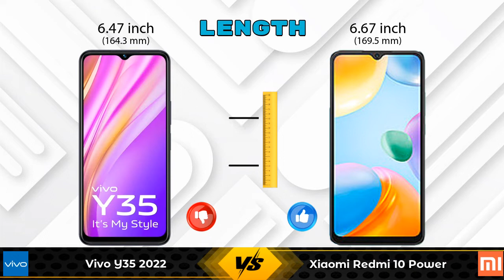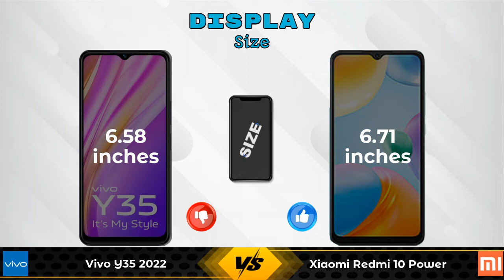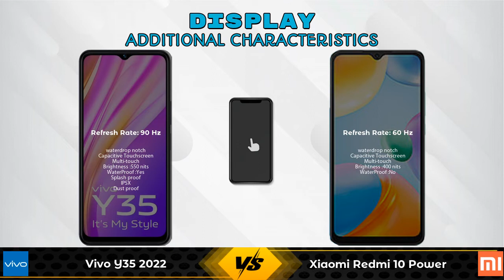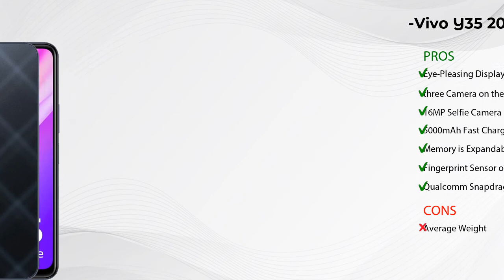Vivo Y35 2022 Vs Xiaomi Redmi 10 Power - Full Comparison [Full Specifications]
In this Video we are Comparing Vivo Y35 2022 Vs Xiaomi Redmi 10 Power with [Full Specifications].

Variant Details:
8 GB / 128 GB - 18499

Variant Details:
8 GB / 128 GB - 14999

Vivo Y35 2022 Vs Xiaomi Redmi 10 Power full specifications
Xiaomi Redmi 10 Power Vs Vivo Y35 2022 full specifications
Vivo Y35 2022 Vs Xiaomi Redmi 10 Power comparison
Xiaomi Redmi 10 Power Vs Vivo Y35 2022 comparison

Other Compitior Phone with Similar Price Range :

Samsung Galaxy F23 5G(4 GB / 128 GB) - 15999 , Release Date :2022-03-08